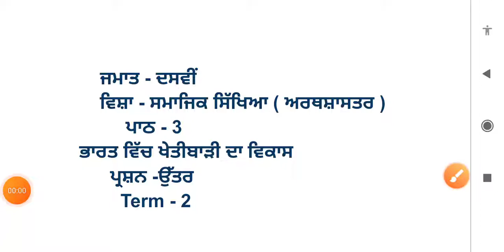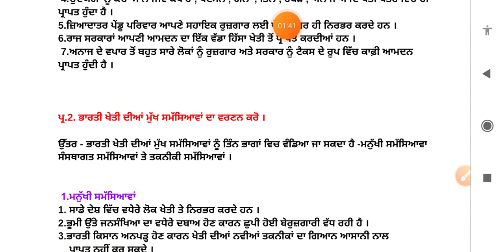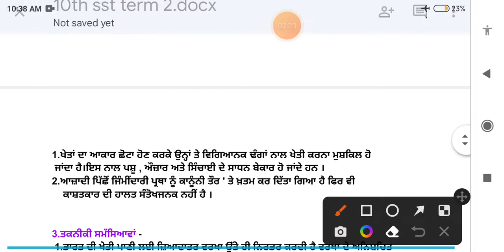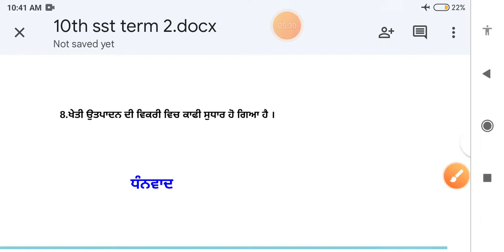10th class pseb sst chapter 3 || punjabi medium || question answer || pseb exam // arthsastar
10th class pseb sst chapter 3 || punjabi medium || question answer || pseb exam

ਭਾਰਤ ਵਿੱਚ ਖੇਤੀਬਾੜੀ ਦਾ ਵਿਕਾਸ || 10th class sst book || chapter 3 || question answer || lesson 3 // pseb /part 2